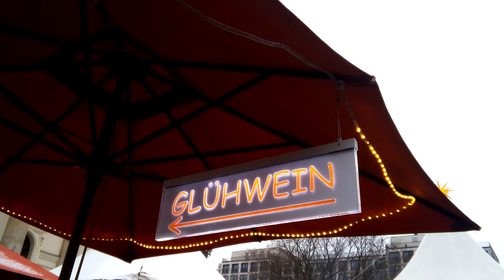Cómo son los mercados navideños 🎄 Pauliphysics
Por favor regálame un like y comparte con amigos. Please like it and share it with friends.

Intro Pauliphysics
editado con / edited with Adobe Spark Video